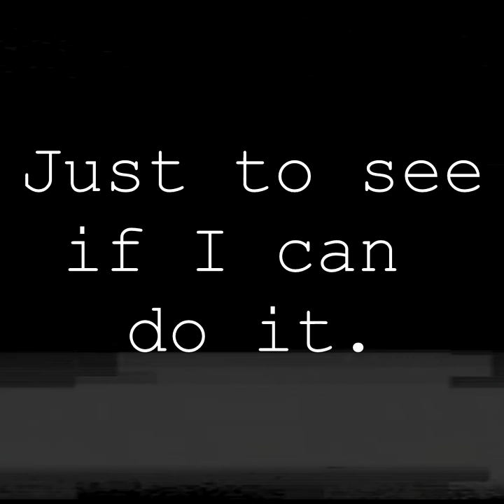Canary (2019 EP) [Trailer]